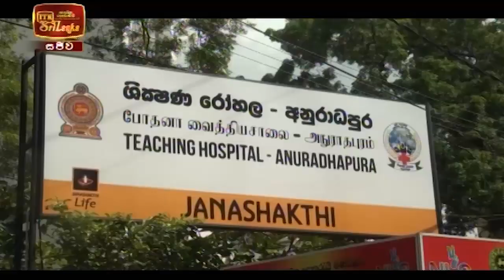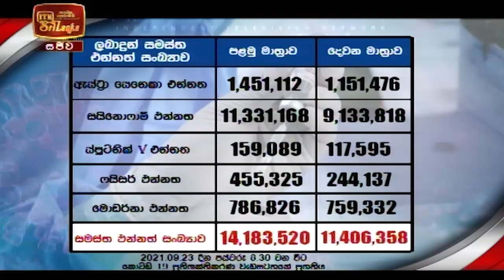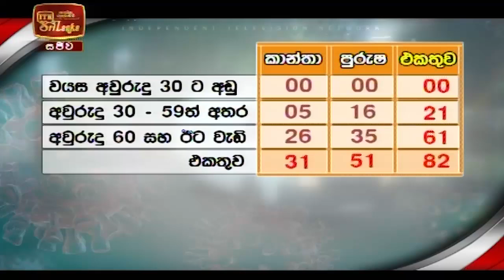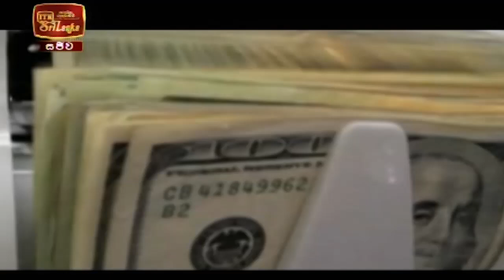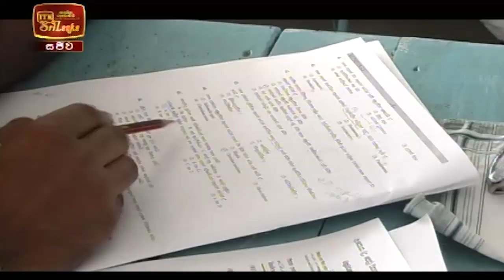ITN News 2021-09-24 | 10.00 PM